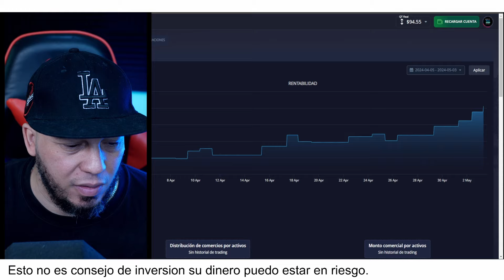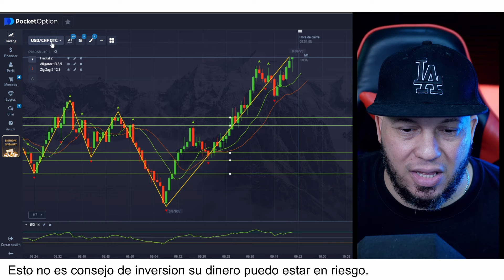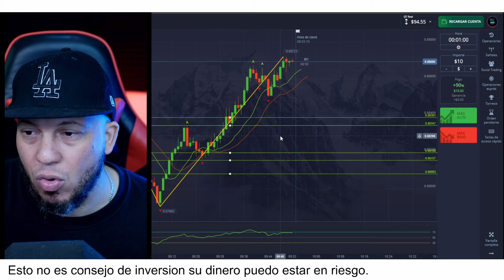Team Pocket Resultados Mayo 3 by Jose Blog + Ramon Burgos